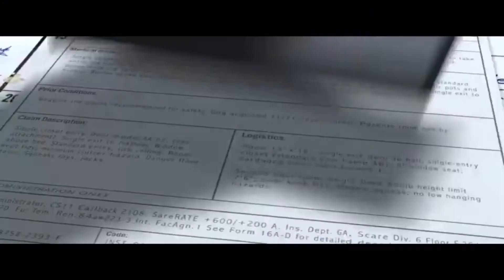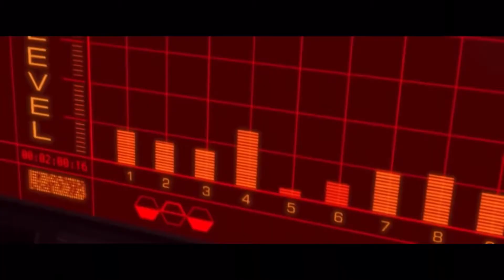YTP mr incredible loves the gory days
Ytp